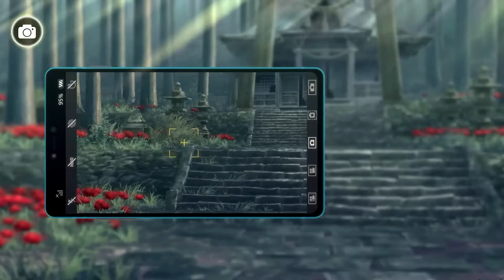Digimon Survive [Switch/PS4/PS5/XOne/XSX/PC] Gameplay Trailer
Digimon Survive is a new adventure/tactical RPG set in a mysterious world with characters designed by Uichi Ukumo, and music by the much-acclaimed Tomoki Miyoshi.

Digimon Survive is coming to Nintendo Switch, PS4, PS5, Xbox One, Xbox Series X|S and PC on July 29, 2022.